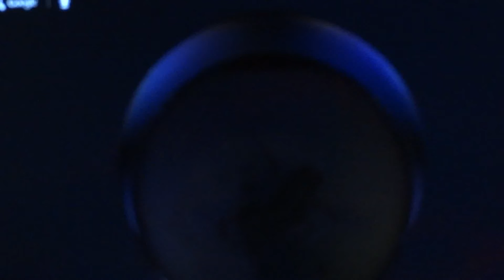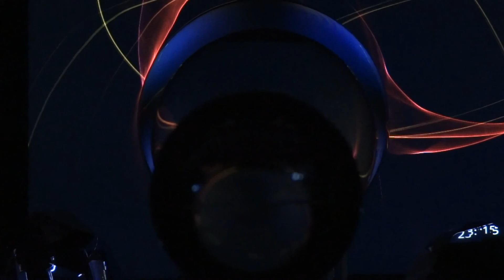Annular Solar Eclipse , Total Lunar Eclipse MIX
May 21, 2012           Japan
December 10, 2011 Japan
This music name is My Personal Moon
cyber-shotHX100V